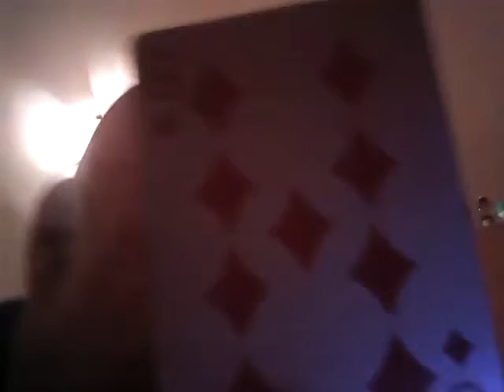Loveto Dictumica of Dictum76(Videoclip)